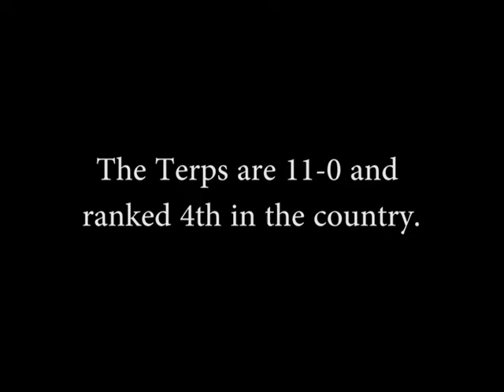Brionna Jones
The Maryland women's basketball star has made a name for herself in College Park.